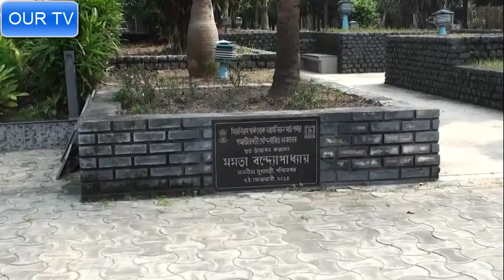Kolkata Millennium Park | Kolkata Best Park Millennium Park | Indian Park